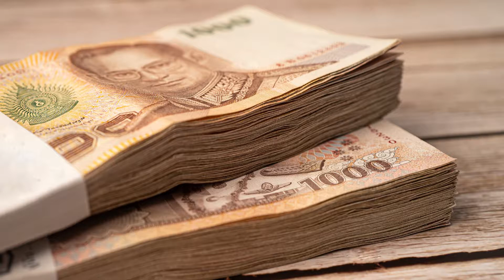Lucky color wallet 2024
In feng shui, the color of your wallet is said to have an impact on your financial luck. The lucky color wallet for 2024 is emerald green. This color is associated with the Wood element, which is the ruling element of the year. The Wood element is associated with growth, renewal, and prosperity. Therefore, an emerald green wallet is said to help you attract more money and opportunities into your life.

Here are some other lucky color wallets for 2024:

Brown. Brown is associated with the Earth element, which is also a supportive element for the Wood element. The Earth element is associated with stability, grounding, and abundance. Therefore, a brown wallet is said to help you keep your finances secure and grow your wealth over time.

Green. Green is another color that is associated with the Wood element. It is also a color of growth, renewal, and prosperity. A green wallet is said to help you attract more money and opportunities into your life.

Yellow. Yellow is associated with the Metal element, which is an opposing element to the Wood element. However, yellow can also be used to balance the Wood element. Yellow is a color of wealth, abundance, and good luck. Therefore, a yellow wallet is said to help you attract more money and prosperity into your life.

Orange. Orange is associated with the Fire element, which is a complementary element to the Wood element. The Fire element is associated with creativity, passion, and action. Therefore, an orange wallet is said to help you attract more opportunities and take action to achieve your financial goals.

When choosing a lucky color wallet, it is important to consider your own personal preferences and needs. You should also choose a wallet that is made of high-quality materials and is well-made. A well-made wallet will last longer and will help you attract more money and opportunities into your life.

Here are some other tips for choosing a lucky color wallet:

Avoid wallets that are made of synthetic materials, such as plastic or vinyl. These materials are said to repel money.
Choose a wallet that is the right size for your needs. A wallet that is too big or too small will not be able to hold all of your important belongings.
Keep your wallet clean and organized. A cluttered wallet is said to attract bad luck.

Avoid lending your wallet to others. This can drain your financial luck.
By following these tips, you can choose a lucky color wallet that will help you attract more money and prosperity into your life.

In addition to the color of your wallet, there are other feng shui tips that you can follow to attract more money into your life. These tips include:

Keeping your wallet in a clean and organized space.
Placing your wallet in the wealth corner of your home or office.
Keeping your wallet full of money, even if it is just a few coins.
Avoiding lending your wallet to others.
Using a money magnet, such as a crystal or lucky charm, in your wallet.

By following these tips, you can create a feng shui environment that is conducive to attracting money and prosperity into your life.